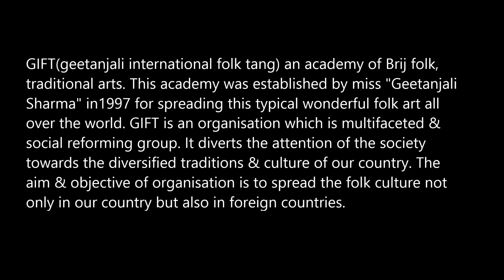geetanjali sharma small biography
Folk Exponent, kathak dancer well known personality of india.